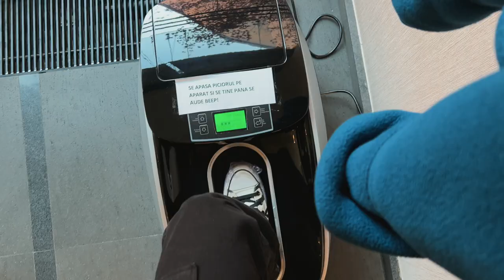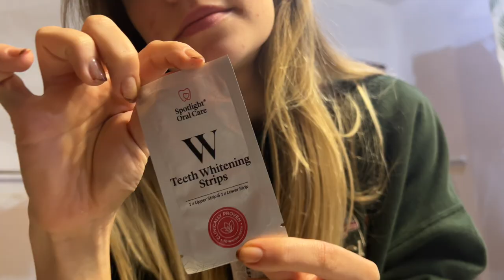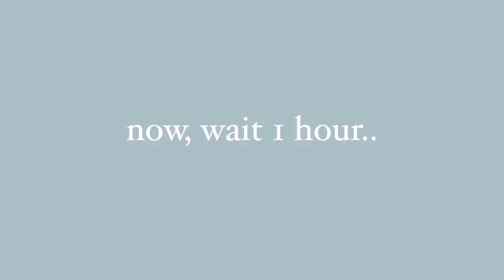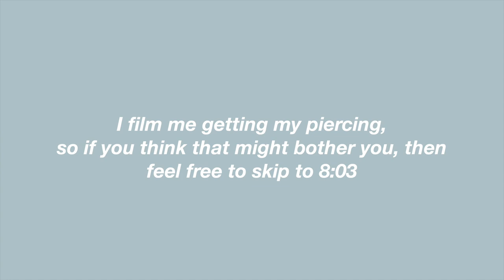GETTING MY BRACES OFF🍁│fall glow up (piercing, nails, hair, and more)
✰Welcome backkkk!!!
In this video, I bring you guys along on my fall glow-up!! And, most excitingly, I GOT MY BRACES OFF!!

✰Let me know your guys’ favorite part of the video..

Tik-tok- @hannahcatharine_

✰FAQ
-What do you use to film? I use my iPhone 13 pro
-What do you use to edit? I use Final Cut Pro x

✰GOAL-10k